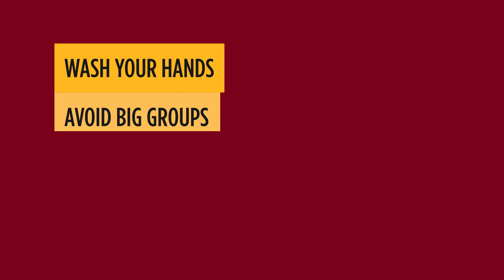Don't Kid with COVID - Overbuying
Preparedness is key, but overbuying cleaning and health supplies puts others at risk. Please don't buy more than you need.